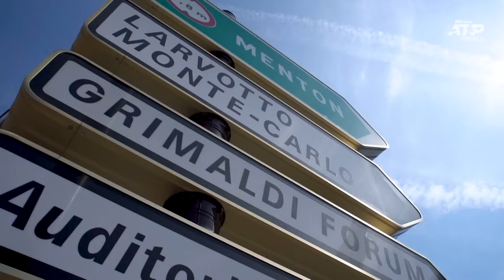Monte Carlo 2023 | Andrey Rublev Looks Back